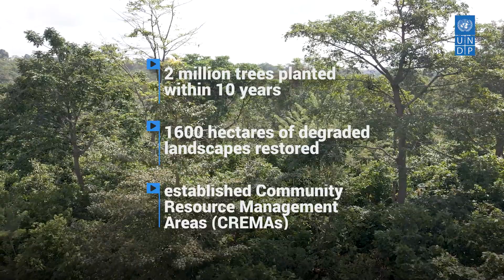Decade of Partnership: Restoring 1,600 Hectares of Ghana's Cocoa Landscapes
How a decade of public-private partnership between Mondelez, Ghana Cocoa Board and UNDP has helped in restoring 1,600 hectares of degraded cocoa landscapes in Ghana.